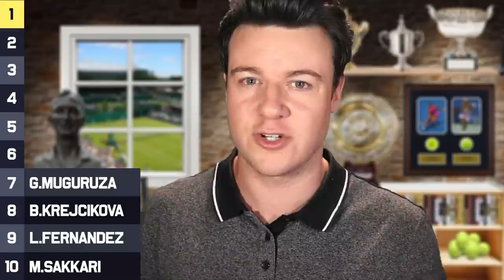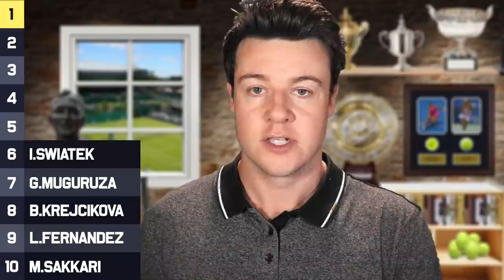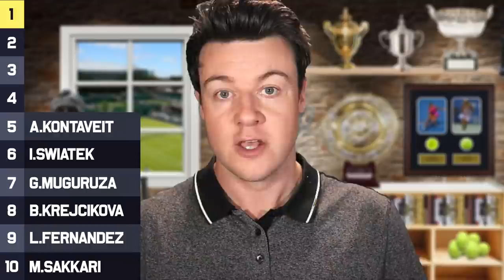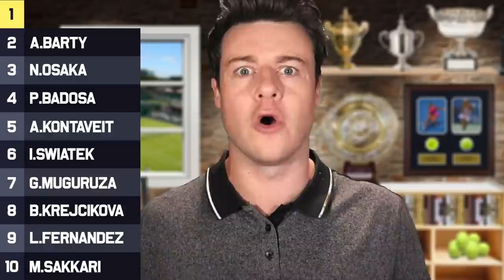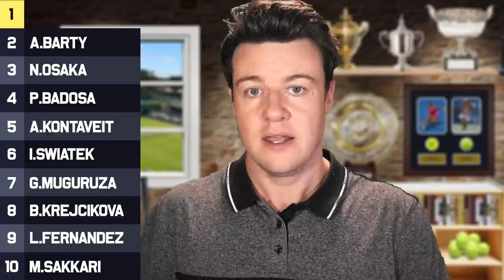Rankings PREDICTIONS WTA Tennis Players in 2022 | Tennis News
The WTA 2022 season is fast approaching and we decided to try and predict what the final top 10 rankings would be in 12 months time. Come and join in the discussion and comment your top 10 predictions below.

SKIP AHEAD
0:00 | Intro
0:28 | Number 10
1:22 | Number 9
2:24 | Number 8
3:31 | Number 7
4:44 | Number 6
5:59 | Number 5
7:22 | Number 4
8:57 | Number 3
10:04 | Number 2
11:23 | Number 1
12:27 | Outro